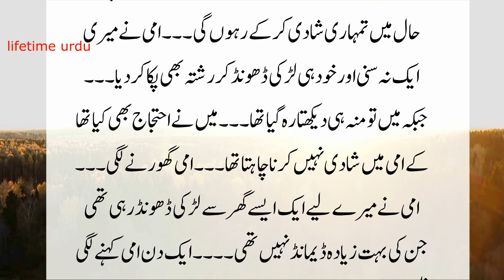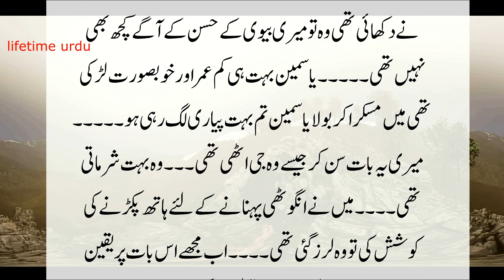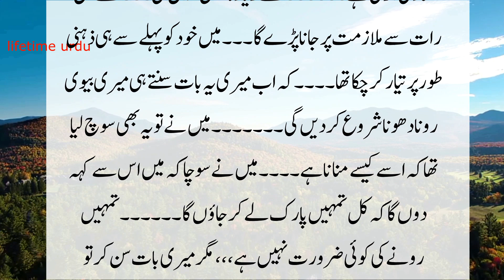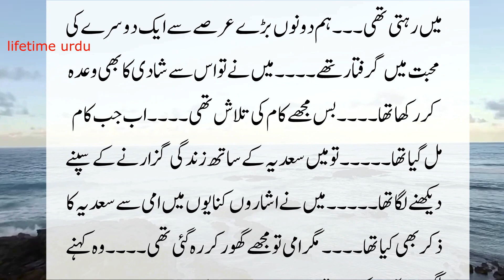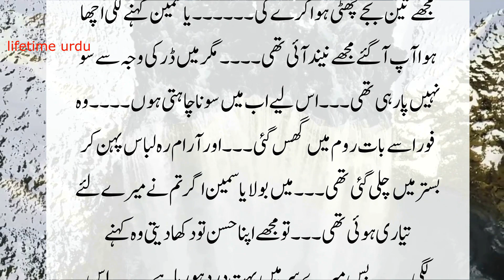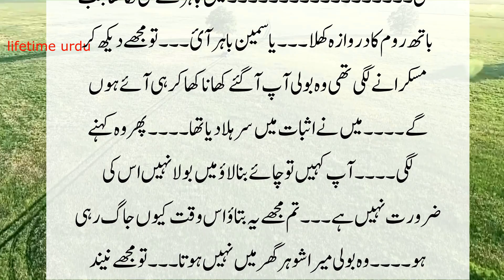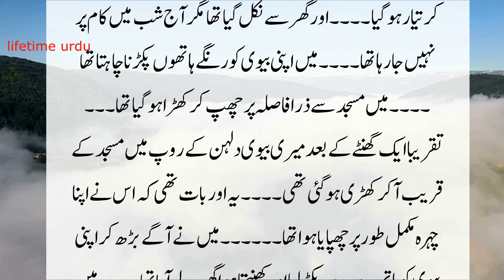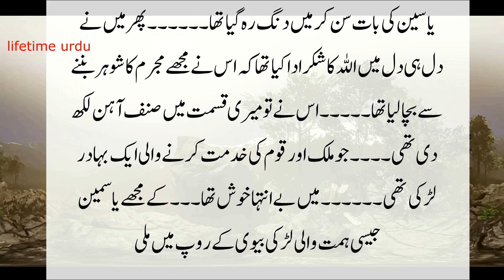My mother married a beautiful veiled girl. I used to do night duty in a hotel//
motivationalstory

Lifetime urdu brings real life based true stories in Urdu to its audience. These Urdu Moral Stories give a life time lesson to audience which can help them make a better world together.